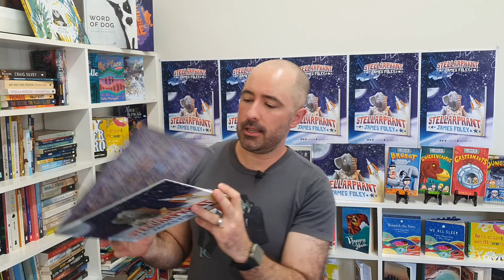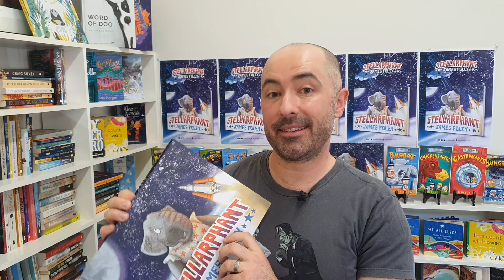The True History of Animals in Space, part 3: Guinea Pigs and Frogs (and Ivan Ivanovitch)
Learn about the True History of Animals in Space, as featured in the back endpapers of my award-winning picture book, Stellarphant.

In this episode we look at the journey of the first guinea pig and frogs in space - who were accompanied by a realistic human-sized mannequin called Ivan Ivanovitch.

STELLARPHANT
Written and illustrated by James Foley